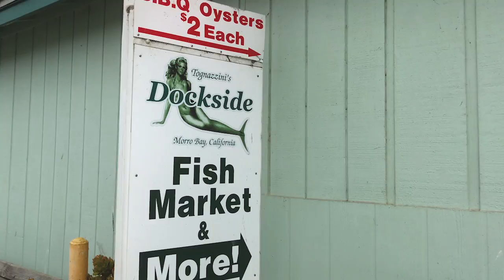Food Obsession with Chef Peter Duenas: Pacific Coast (1 of 4)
Join Guam chef Peter Duenas for travels, adventures and food all over the world!